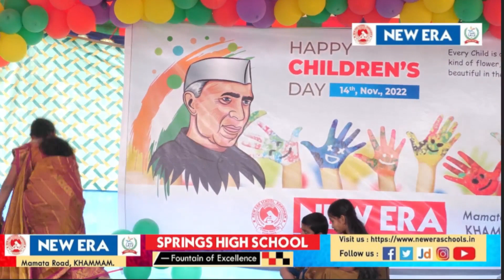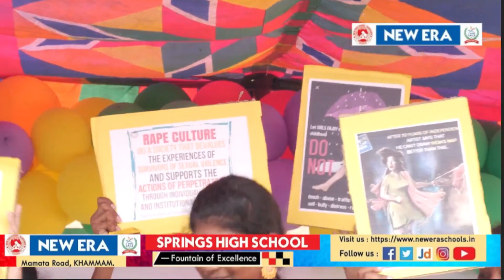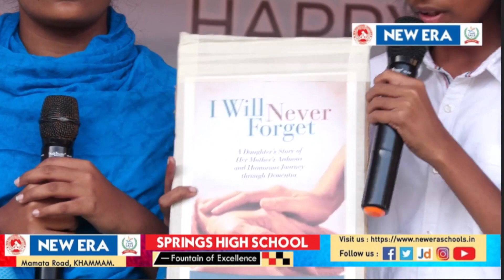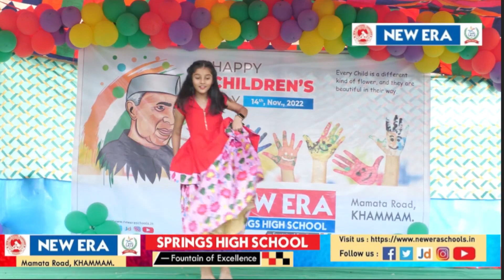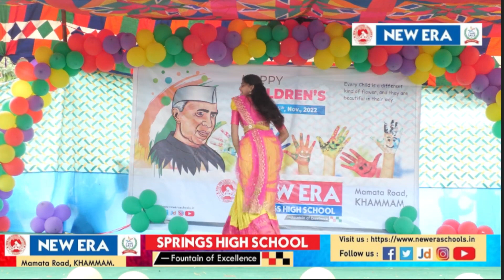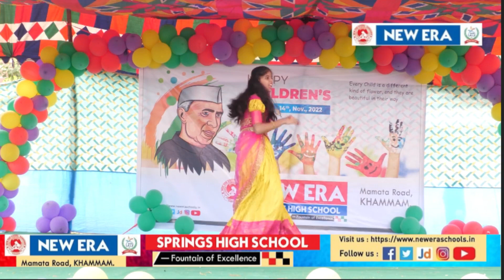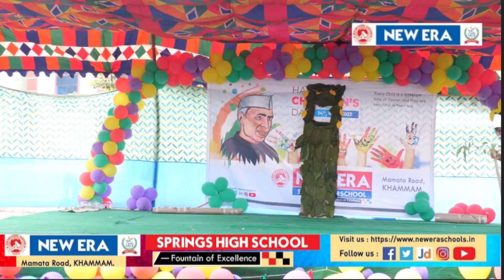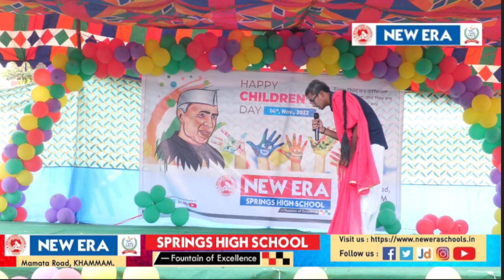celebrations childran "s day newera school khammam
CAMERA & EDITOR.
M.RAMARAO New Era school"s